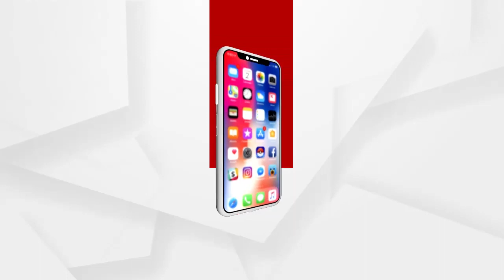OLXରେ ଗାଡି ବିକୁଥିଲେ ସାବଧାନ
ଗାଡ଼ି ଟେଷ୍ଟ ଡ୍ରାଇଭ କରିବା ବାହାନାରେ ଗାଡ଼ି ଧରି ଫେରାର ହେଇଯାଉଥିଲା ଚୋର। ଗାଡ଼ି ଚୋରି କରୁଥିବା ମାଷ୍ଟର ଚୋର ଗିରଫ.
 ଅଧିକ ଖବର ପାଇଁ ଡ଼ାଉନଲୋଡ କରନ୍ତୁ “Argus News” ଆପ୍